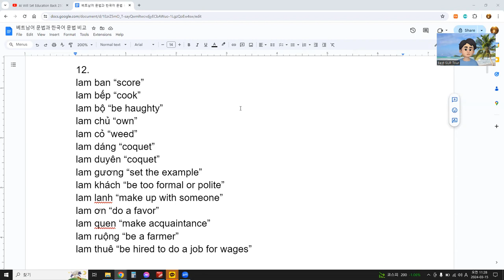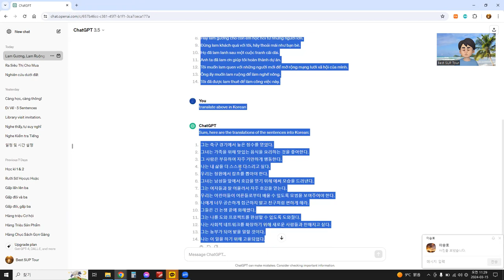예문시, 베트남어 - lam